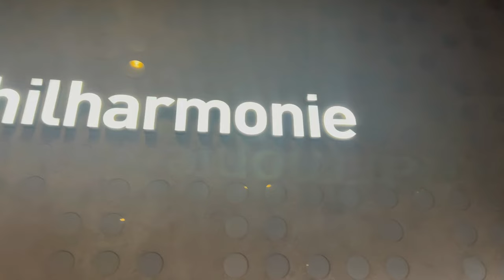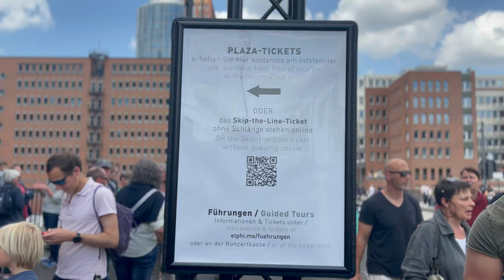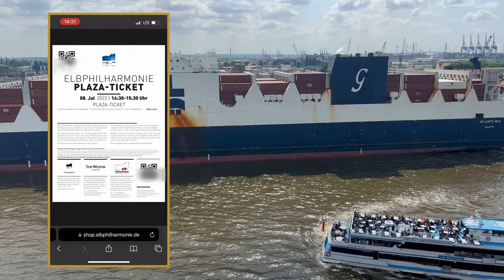Elbphilharmonie Hamburg Concert Hall - Must Visit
Welcome to the Elbphilharmonie Hamburg.

Get ready to embark on a mesmerizing journey through the iconic Elbphilharmonie, where architecture, music, and culture converge in perfect harmony.

Join us as we uncover the architectural marvel that is the Elbphilharmonie. From its breathtaking glass façade to the sweeping curves of its rooftop, every detail of this modern masterpiece is a testament to innovation and elegance.

Dive into the unparalleled acoustic excellence of the Elbphilharmonie's concert halls. Explore the Grand Hall, where sound seems to come alive, enveloping both musicians and audiences in a transcendent musical experience.

Discover how the Elbphilharmonie has become a cultural icon and a symbol of artistic diversity. Learn about its role in hosting world-class performances, bridging cultures, and igniting a passion for music and the arts.